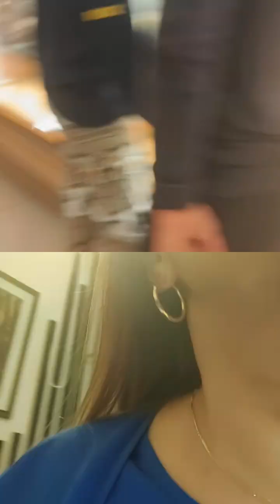Buhay Private Driver in UAE, Day off time nag aagawan Ng B B Q Napabili tuloy ako